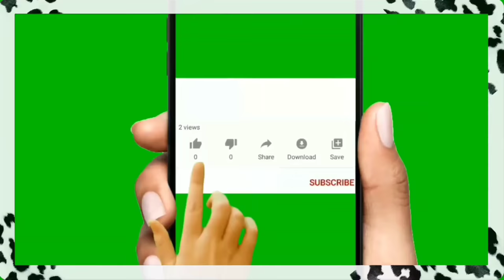Почему я не идеальная жена?Признаюсь о моих минусах/Что бесит мужа во мне? Как мы ругаемся и миримся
Почему я не идеальная жена? Хочу признаться о моих минусах.
Что бесит мужа во мне? Как мы ругаемся и миримся.